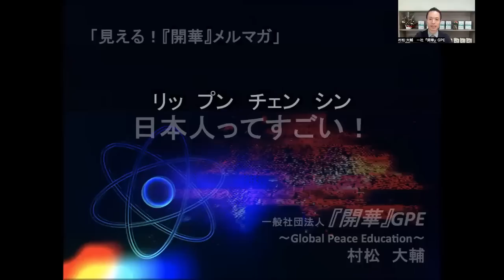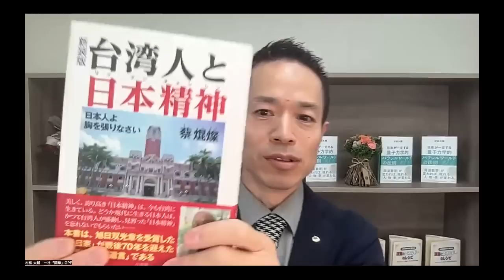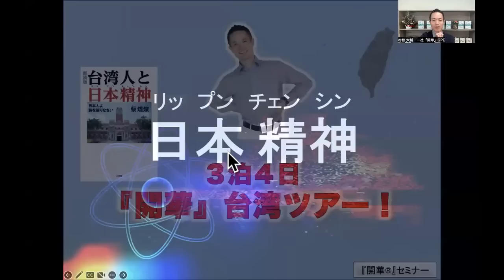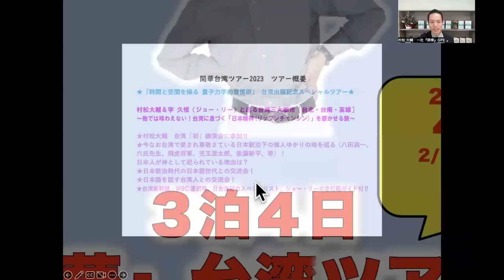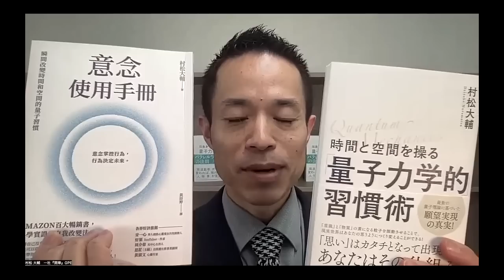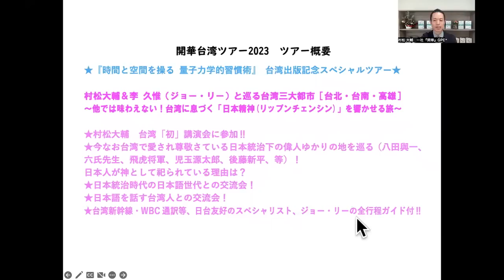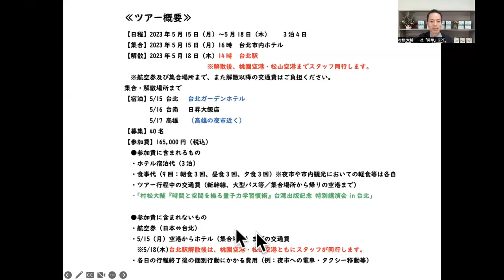『日本人ってすごい！』諸外国それぞれ素敵なところあるけど日本人が自国の素敵な点を知らないだけ！量子力学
5/15（月）初日のホテルは動画ご案内のところではなく、台北駅近くの方が良いので、「台北天成ホテル」となりました。